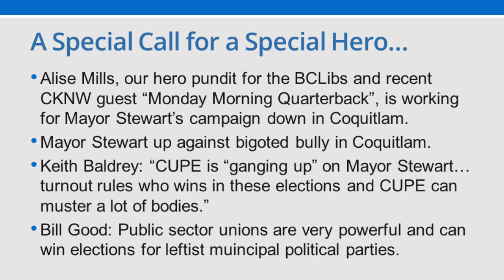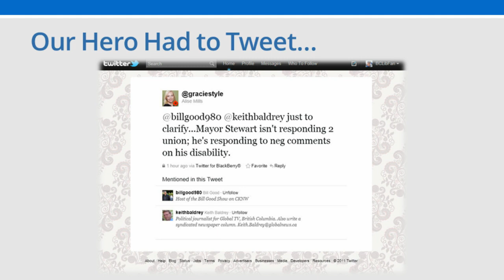2011-11-18 Sortie to Support Alise Mills AND Coquitlam Mayor Stewart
A special sortie to call up CKNW since our hero pundit Alise Mills tweeted something was up in Coquitlam ends up in THREE segments about Coquitlam Mayor Stewart fighting back against those who pick on him for having a disability.